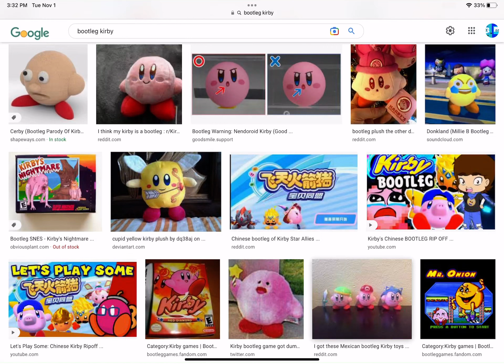Kirby Meets Bootleg Kirbies (14,765th Video)